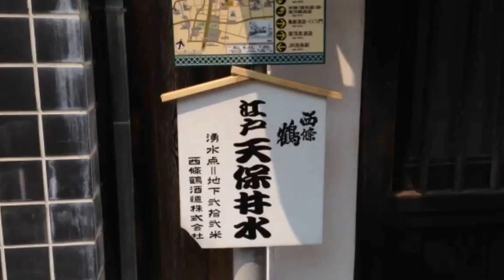30min Private movie～Hiroshima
30秒Private映像。
ダーツバーから酒蔵通りなどの映像です。